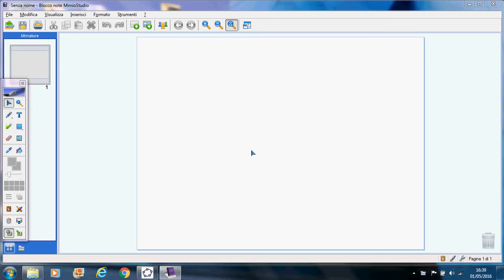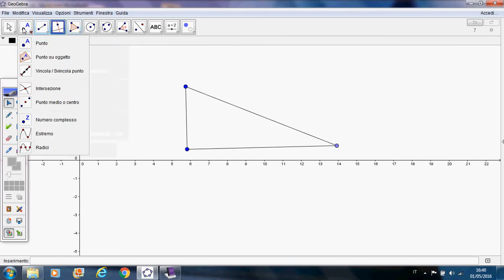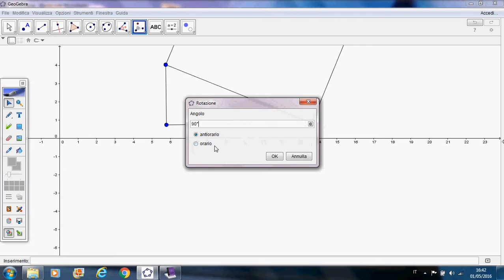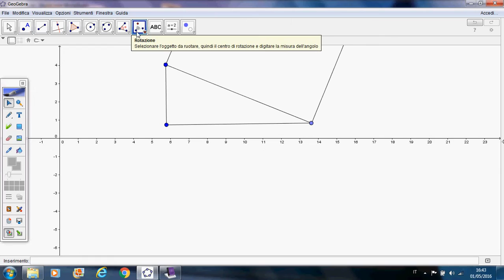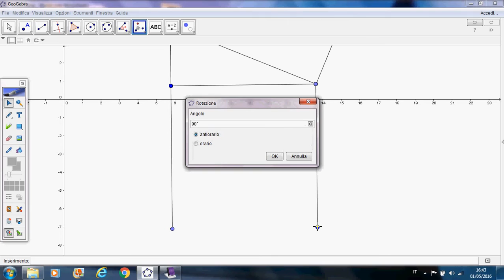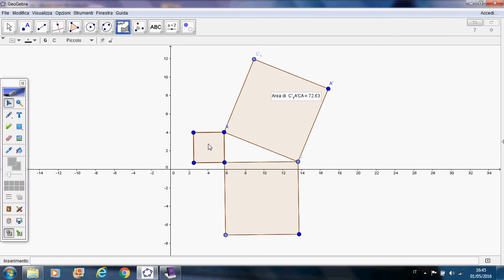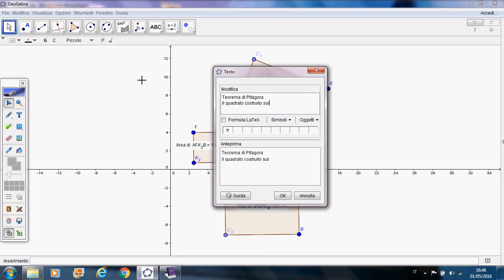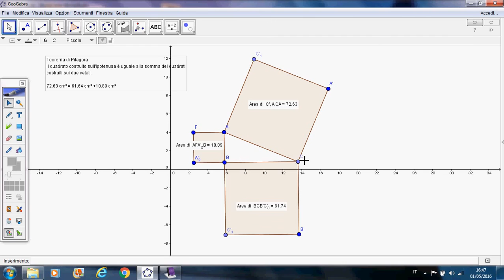Il teorema di Pitagora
DIMOSTRAZIONE GRAFICA DEL TEOREMA DI PITAGORA